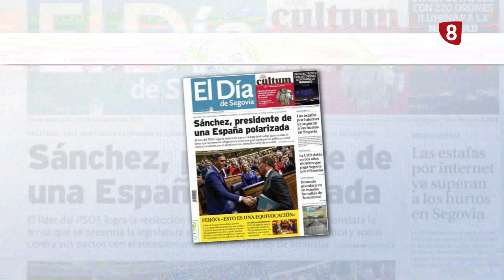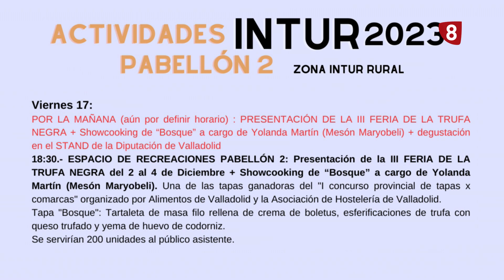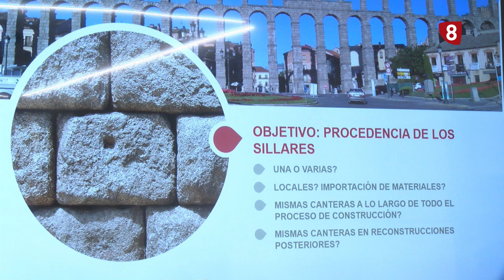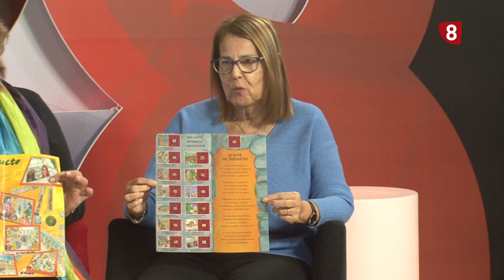8 Magazine Segovia. Viernes 17 de Noviembre de 2023